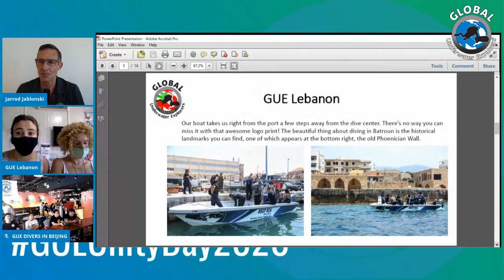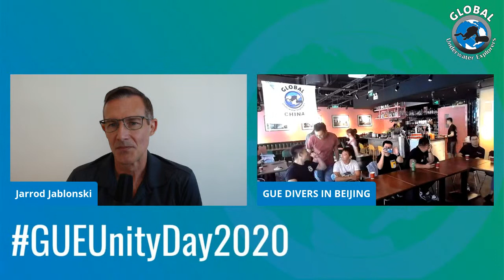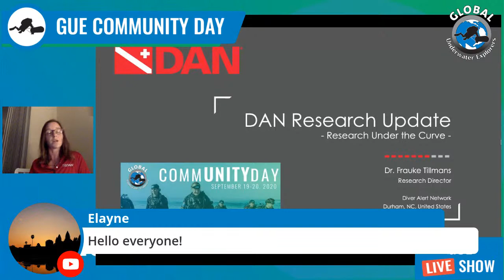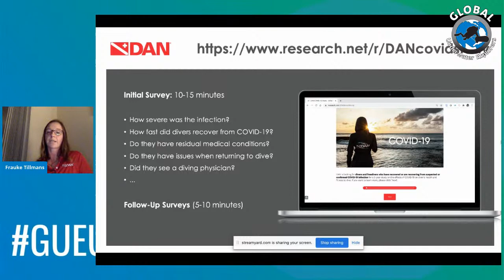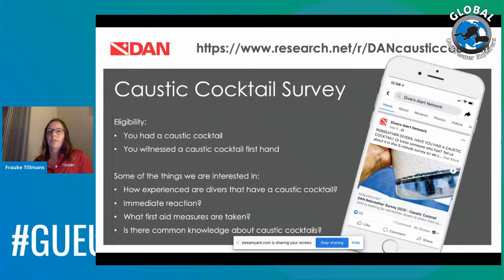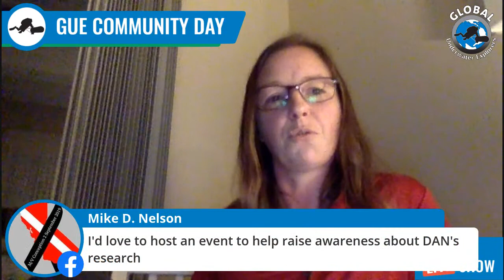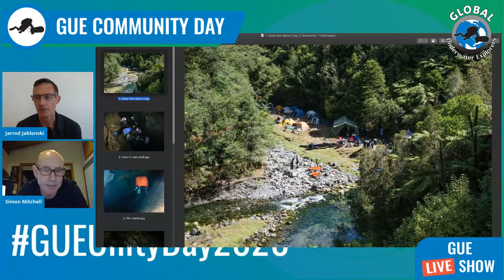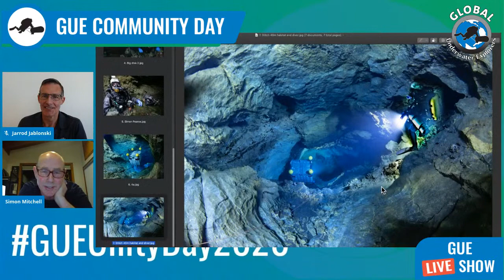GUE Community Dive Day Stream 1 - Global Underwater Explorers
For the first time ever, GUE communities around the world will gather together on the same weekend to celebrate our love for diving. It doesn’t matter where you’re located or what time zone you are in, you will feel part of the worldwide GUE community. Diving has the power to unite us all. This year has been a year filled with stress and challenges, and we want to bring a bit of joy to our community of passionate scuba divers around the world.

Video Chapters:
0:03 Intro from GUE President, Jarrod Jablonski
5:42 Jarrod brings in Vice President, Dorota Czerny & Head of GUE Youtube Productions, Nico Lurot
7:36 Marcus Rose talks about GUE Community initiatives
13:06 Welcome communities from around the world in Australia, Lebanon & China
14:33 GUE Australia
15:54 GUE Lebanon
19:52 GUE Beijing
24:52 Frauke Tillmans from DAN
28:39 Rob Thomas from Young Divers International
42:18 Scuba Diving New Zealand video
42:50 Annika Andresen talks about the GUE scholarship and all the work she's been doing
48:48 Simon Mitchell, Hyperbaric expert & Anaesthesiologist, talks decompression and Covid
59:41 Video from GUE Netherlands
1:01:02 Video from GUE Singapore
1:02:48 Video from GUE Kuwait
1:06:23 Q&A with Dorota Czerny and Jarrod Jablonski